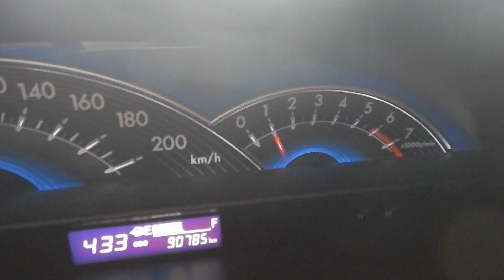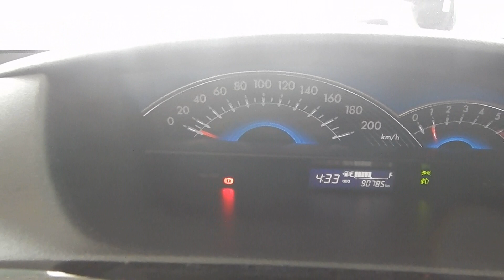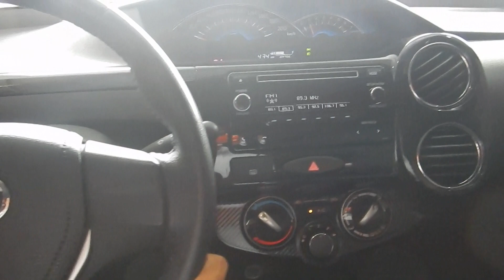Toyota Etios Sedan XLS 1.5 16v (Flex) - 2015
NOVÍSSIMO (ÚNICA DONA) C/ MANUAL, CHAVE RESERVA E REVISÕES EM CONCESSIONÁRIA. SEDAN COMPLETO, RECONHECO PELA QUALIDADE E CUSTO-BENEFÍCIO. VERSÃO TOP DE LINHA COM ACABAMENTO EM COURO, MOTOR 1.5 FLEX, RODAS LIGA LEVE, SOM, BLUETOOTH E COMANDOS VOLANTE